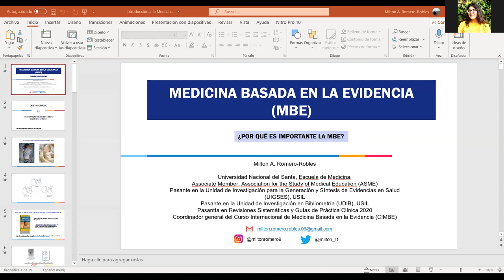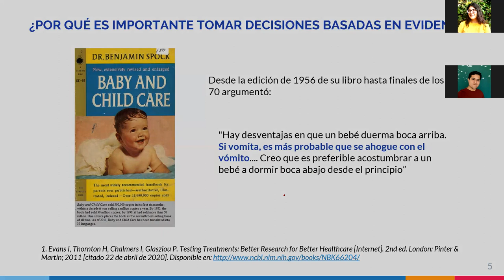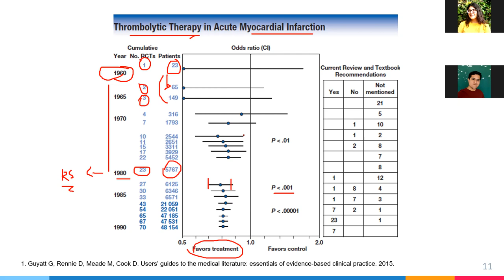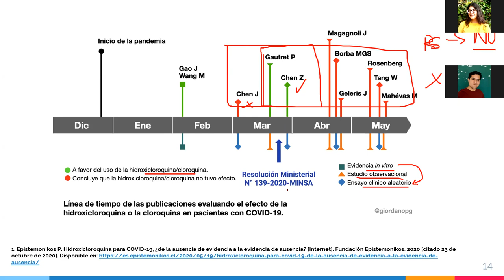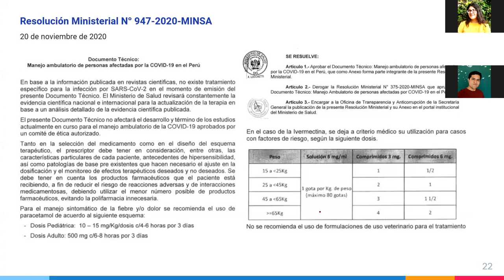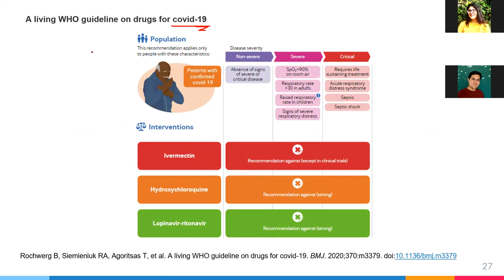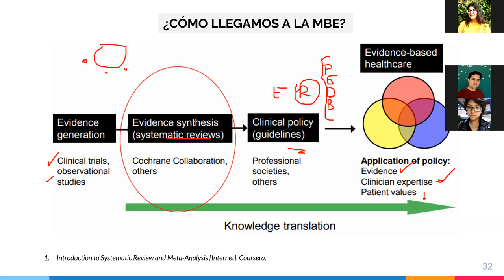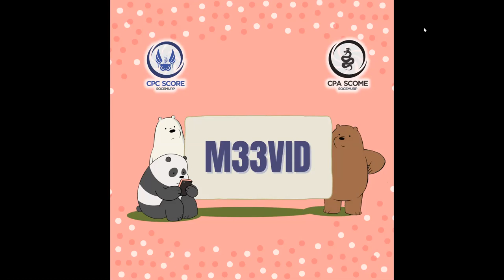Medicina Basada en la Evidencia || CPA-SCOME || SOCEMURP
Medicina Basada en la Evidencia

A cargo de Milton Romero Robles, escuela de medicina (Univ. Nacional de Santa), Director Nacional del Comité Permanente Académico 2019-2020 SOCIMEP, Associate Member (Association for the Study Of Medical Education), Pasante en la Unidad de Investigación para la Generación y Síntesis de Evidencias en Salud (UIGSES).
Organizado CPA-SCOME SOCEMURP